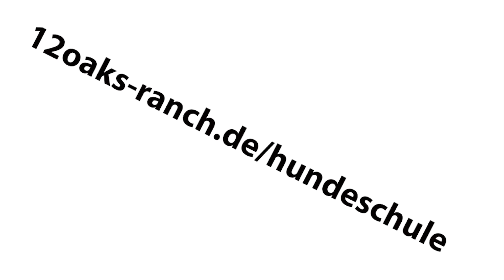Der nächste Schritt im Hütetraining: Weg von 12-Uhr-Position - Border Collie Gael hütet alleine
Neben Horsemanship-Unterricht und Westernreiten gibt es jetzt auch ein Angebot für Hundebesitzer - die 12 Oaks Hundeschule

IBAN: DE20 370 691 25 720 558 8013
BIC: GENODED1RKO
Verwendungszweck: Spende/Unterstützung

Ihr findet auch pferdegerechte Zirkuslektionen für Anfänger, die ihr Eurem Pferd beibringen könnt - gerade jetzt, wo eine Zirkuslektion fürs Pferd tödlich endete - mehr in meinem Buch

12oaks TV sind die ultimativen Kanäle rund ums Thema Hund & Pferd:
In diesem stehen Vlog-Themen, Zirkuslektionen fürs Pferd und Nicht - Pferde - Themen im Vordergrund. Besucht für Horsemanship-Themen den Hauptkanal "Nicola Steiner Horsemanship" und für Themen rund ums Westernreiten den Partnerkanal "12oaksTV Turnierkanal" - Links weiter unten.

▬ Social Media ▬▬▬▬▬▬▬▬▬▬▬▬▬▬▬

▬ Mehr Videos ▬▬▬▬▬▬▬▬▬▬▬▬

▬ Unser Equipment ▬▬▬▬▬▬▬▬▬▬▬▬▬

Über uns: Unsere Tutorials liefern die Theorie; die Praxis lernt ihr auf unserem Reiterhof im Bergischen Land, der 12 Oaks Ranch: Horsemanship Übungen & Reiten lernen für Anfänger.
Wir geben auch mobilen Unterricht in den Orten Lindlar, Engelskirchen, Gummersbach, Hückeswagen, Radevormwald, Halver, Wipperfürth, Bergneustadt, Kürten, Overath, Köln, Bonn, Düsseldorf & Umgebung. Sie lernen bei uns Horsemanship für Anfänger und Fortgeschrittene in einfachen Übungen. Das Training Ihres Pferdes bis zum Turnier basiert ebenfalls auf den Natural Horsemanship Secrets, denn diese ist die Basis für alles andere. Ob Reiten oder am Boden: Bei uns gibt es Anleitungen auf deutsch und unsere Videos sind mal Übung anleitung, mal Doku

Die Quelle für dieses React ist: